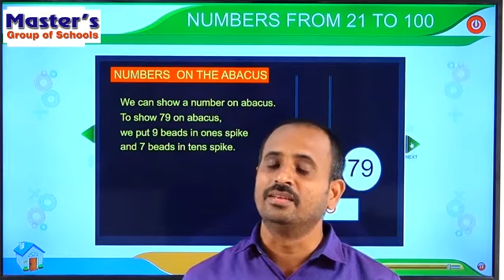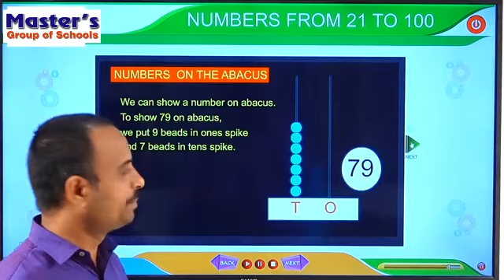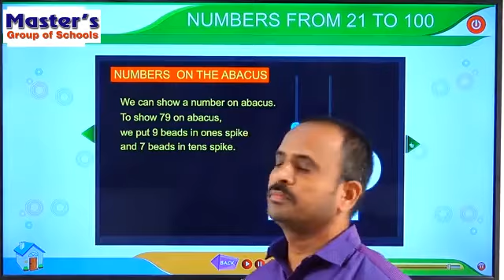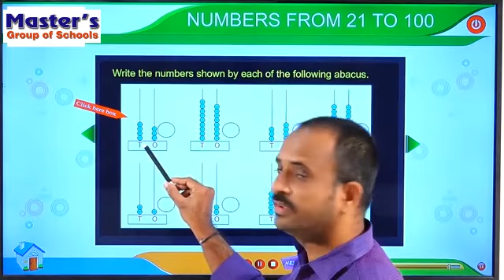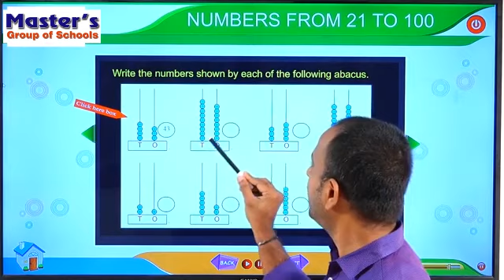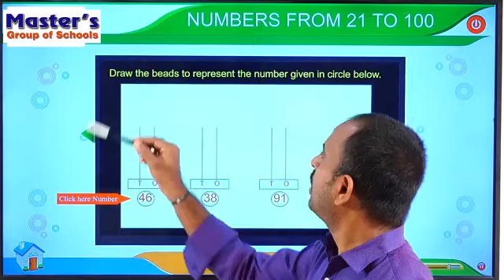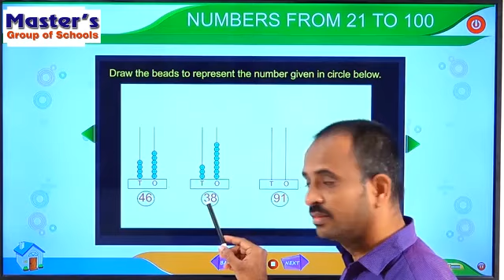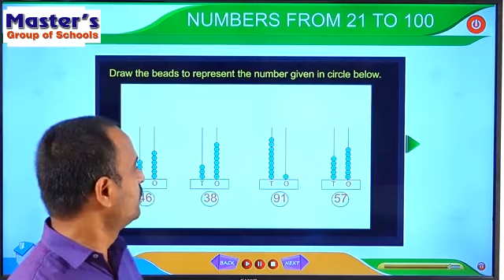Lesson 5: Numbers From 21 to 100: (Numbers on the Abacus) (Part-7)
Lesson 5: Numbers From 21 to 100: (Numbers on the Abacus)
(Part-7)
MASTER’S GROUP OF SCHOOLS.